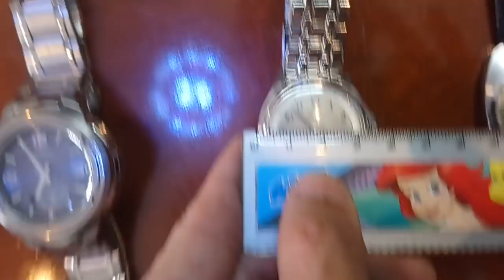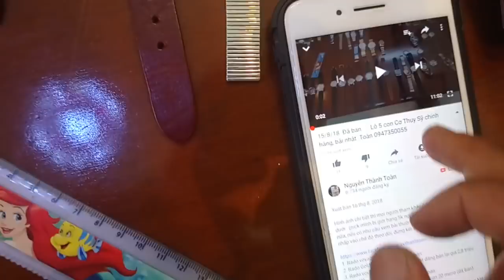1/9/18. Bán 2 Đồng hồ Alba Seiko + Casio. Chạy năng lượng + sóng GPS. Toàn 0947350055.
Giá bán:
1. Alba Seiko chạy năng lượng ánh sáng: giá (đã bán)
2. Casio wave ceptor chạy sóng GPRS : giá (đã bán)

Vài điều Lưu ý:

Thứ 1: Mình bán đồng hồ Bãi Nhật (nghĩa là hàng cũ, hàng cổ, hàng đã qua sử dụng, hàng ve chai ở bển … ) nên vấn đề kháng nước mang tính hên xui, có con ron, cao su còn tốt thì khả năng kháng nước vẫn còn tốt, cũng có cái lâu ngày hơn chục năm khô ron, hở hơi…cái cốt vấn đề là trải nghiệm hàng lạ, hàng thật, hàng sưu tầm, nên Người mua trước khi dùng nên lưu ý khi tiếp nước, nếu vẫn kháng tốt cứ thế đeo, nếu có dấu hiệu vô thì cho thợ thay ron mới để kháng nước, rồi tiếp tục cày, bóc lột giá trị còn lại của nó. Còn sợ đồ cũ quá thì thôi, nên chọn mấy con mới toanh chơi.

Thứ 2 : hình thức giao dịch, tin tưởng thì chuyển tiền, ngại, sợ lừa gạt các kiểu thì đặt cọc ít nhất 10% giá trị sản phẩm mình ship, nhận hàng gửi số 90% còn lại cho nhân viên bưu điện. Còn ngại đặt cọc nữa thì… chịu thua.

Hình ảnh mọi người tham khảo ở facebook theo đường link phía dưới:

Mình ở Tp Ban Mê Thuột Tỉnh Đăk Lắk. Ship hàng toàn quốc nếu ai có nhu cầu. Cám ơn.